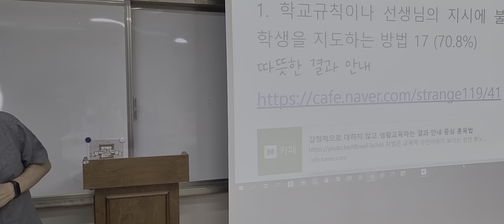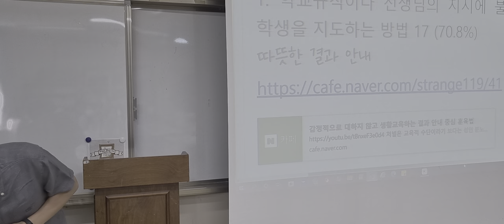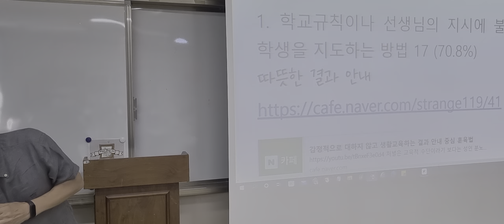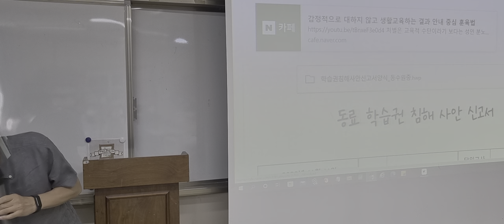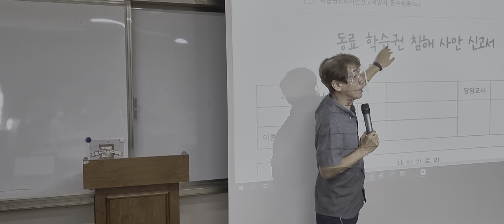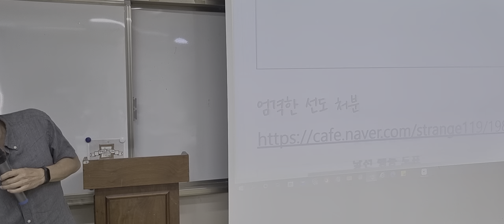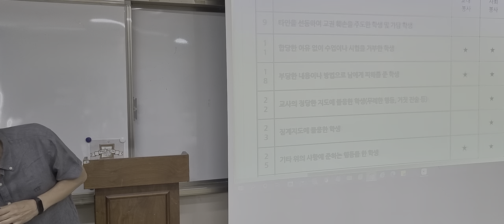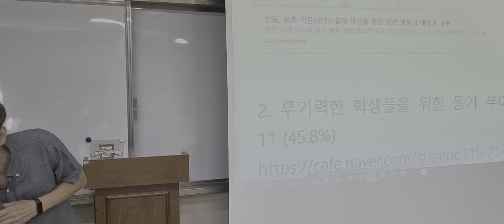학교규칙이나 선생님의 지시에 불이행하는 학생을 지도하는 방법